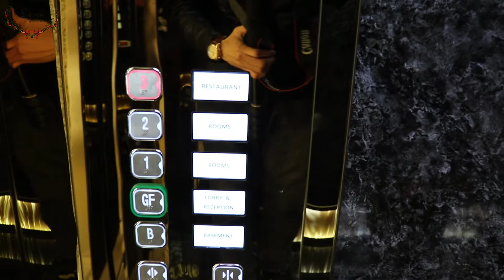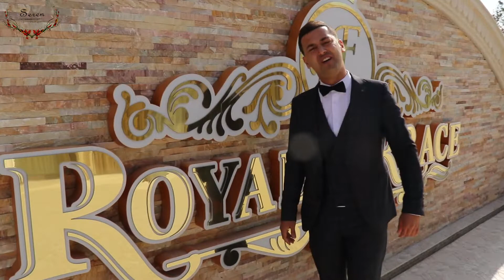Samarkandagi Mehmonxonaning Axvoli Bu Qanaqasi